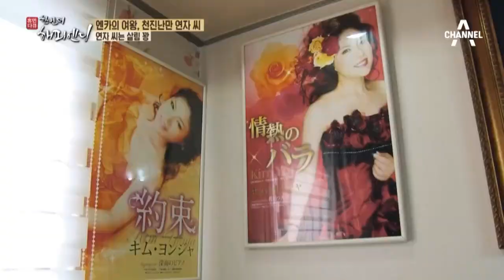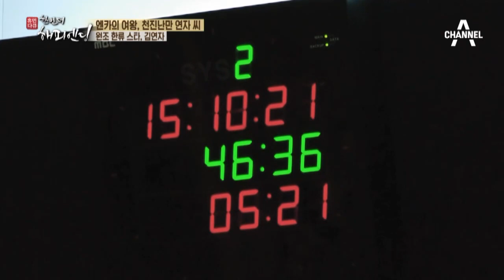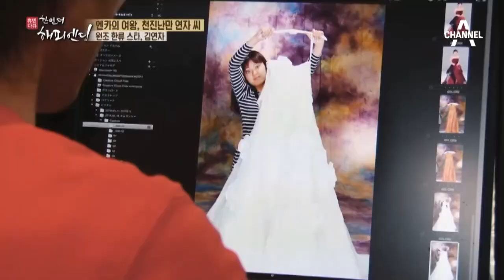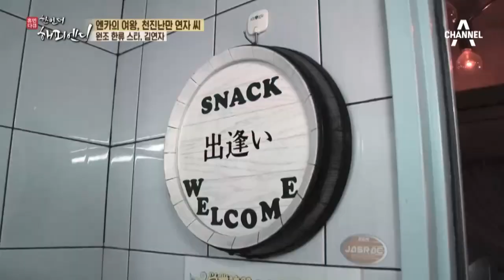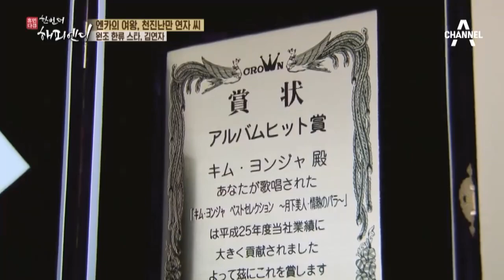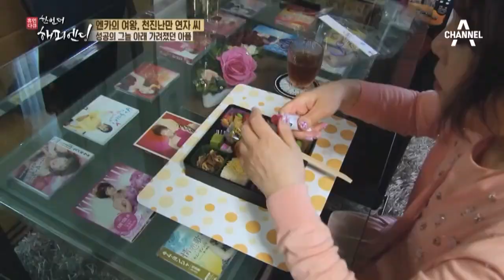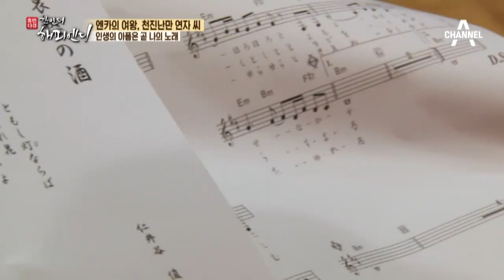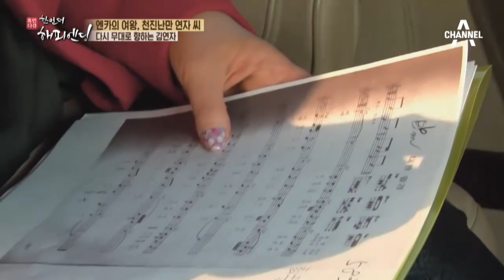[예능]한번더해피엔딩_15회